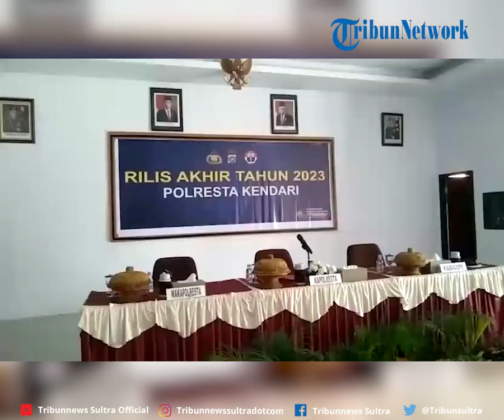Polresta Kendari Sebut Tindak Pidana Meningkat Sepanjang Tahun 2023, Kasus Aniaya Sering Terjadi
Kepolisian Resort Kota Kendari atau Polresta Kendari gelar press release terkait pengungkapan tindak pidana dan pelanggaran hukum di wilayah hukum Polresta Kendari.

zdk
video: Sawal